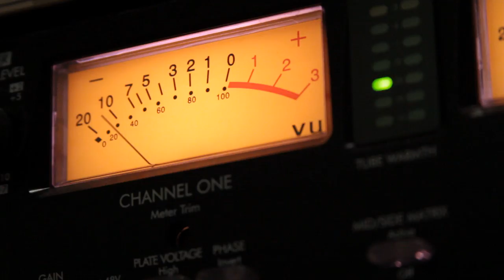MALEFINO HIMNO TEASER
Algo se está cocinando en el Universo de ☯ MALEFINO ☯. Muy pronto nuevo material. Permanezcan conectados y COMPARTAN.
GRACIAS.